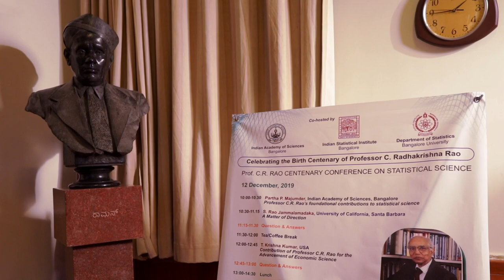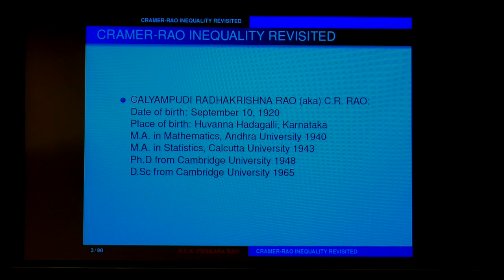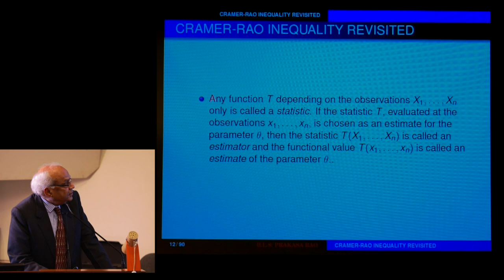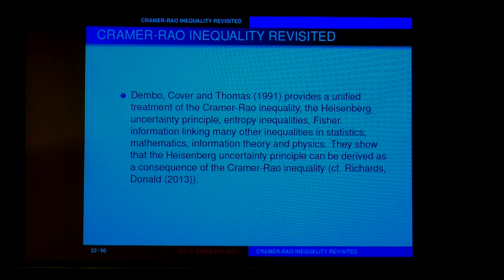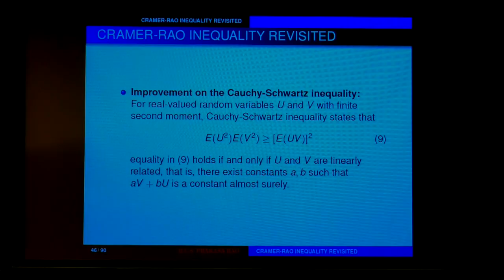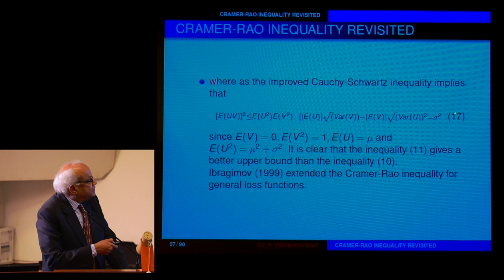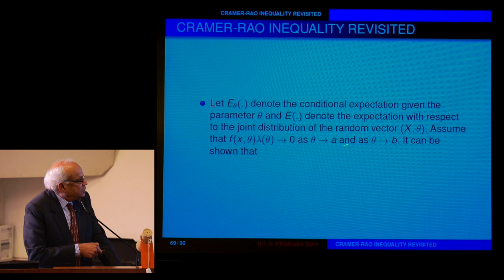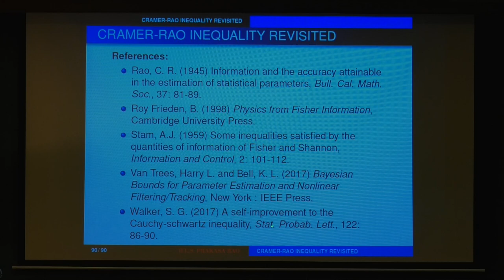CRAMER - RAO INEQUALITY REVISITED